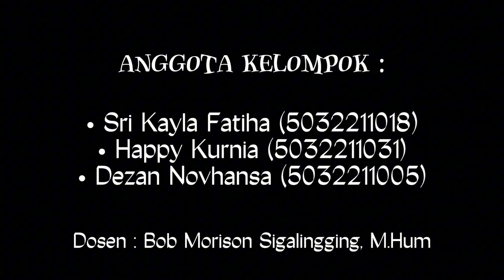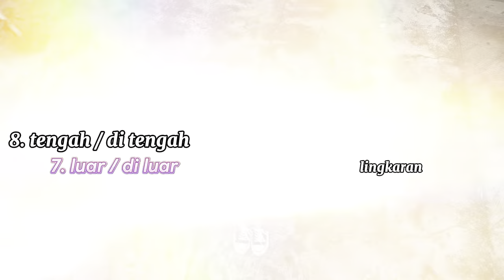BIPA ( Bahasa Indonesia Penutur Asing ) - 22 SIA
Penugasan Ujian Akhir Semester

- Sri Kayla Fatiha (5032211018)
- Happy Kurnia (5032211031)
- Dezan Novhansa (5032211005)